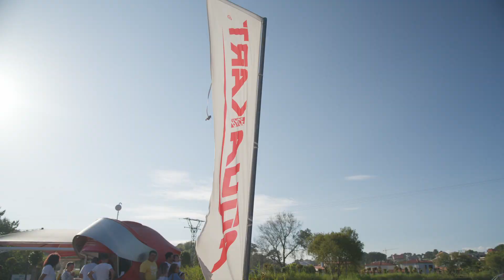Racing Dakart Área Recreativa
Emotiva entrevista de Jose López Rivas propietario del área recreativa Racing Dakart Sanxenxo con más de 30 años de experiencia en el sector del karting.

También fundador y creador de los Aquakarting y de la marca PROTEX KARTING SL, las barreras protectoras más seguras del mercado.
Su mayor Ilusión es llevar todas sus creaciones al mundo entero.
Y es aquí en su magnífico proyecto donde entramos nosotros.

🤝 Estamos muy agradecidos a nuestros clientes por la confianza que cada día depositan en nosotros.

Cualquier proyecto que tengas por complejo que parezca contáctanos.